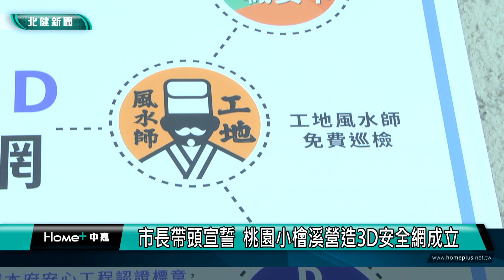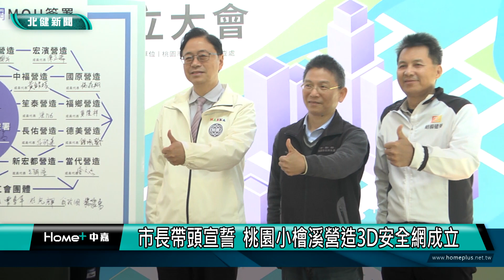安全 網|市長帶頭宣誓 桃園小檜溪營造3D安全網成立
為了協助失業勞工找到工作回歸職場桃園就業職訓服務處啟動職訓跟徵才

桃園市政府在小檜溪重劃區，攜手產官學勞四方代表，正式成立小檜溪營造3D安全網，以全新的形態模式，讓業者之間及勞檢單位合作互助，共同建構安全網絡與友善職場環境。